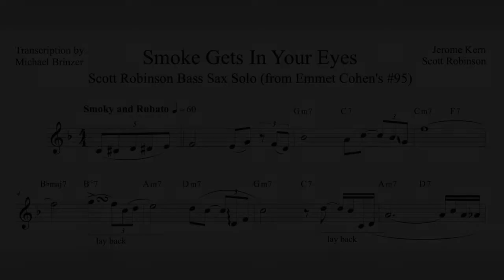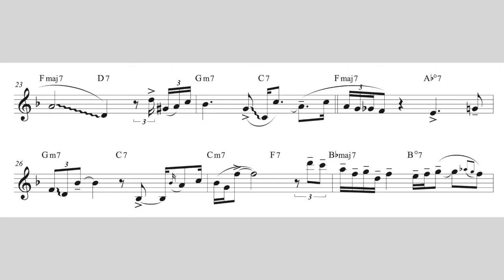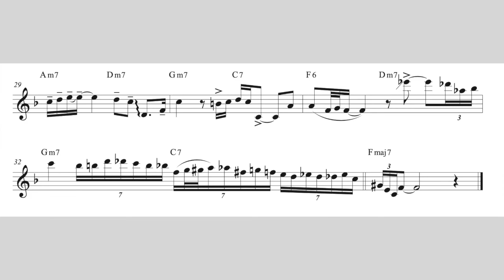Scott Robinson - "Smoke Gets In Your Eyes" - Bass Sax Transcription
From Emmet Cohen Live Session #95
Bass Sax Transcription
Let me know what else I should transcribe in the comments!